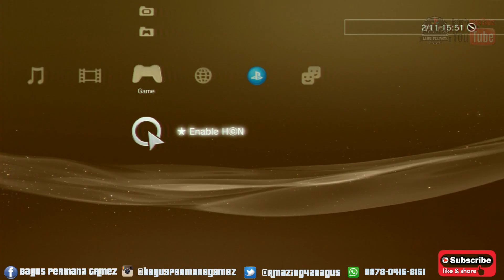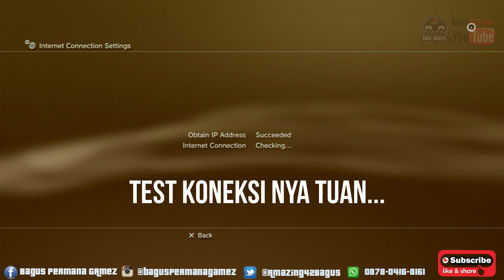CARA ISI GAME PS1,PSX & PS2 ke PS3 CFW & HEN - Part 1 [ Ritual Wajib ]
VIDEO PART1 KONEK WIFI & SETING TIME  -  [  R I T U A L   W  A  J  I  B   ]

[1] Jika PS3 NORMAL & tidak minta Seting Waktu di awal hidupkan Mesinh Maka Cara ini Cukup dilakukan 1x saja.

[2] Apabila Jam/Waktu di PS3 anda NGACO alangkah baiknya PS3 anda ganti BATRE CMOS nya terlebih dahulu ya TUAN [ Silahkan cari Tutorialnya di YT atau bawa ke Toko Service terdekat ]

[3] Karena jika waktu di PS3 anda tidak akurat & Tidak REAL TIME  maka game PS1/PS2 nya gak akan berjalan & harus RITUAL ini terus menerus jika akan main game PS1/PS2 nya.
Ikuti video tutorial Part/Part nya ya kak .
jika perlu atau butuh software & Game nya via HDD External-
bisa pesan melalui hdd di kami,
boleh dateng langsung ke TKP untuk isi GAME nya ke PS3 anda lho.
kami juga ready game lain nya :
PS2 - PS3 - PS4 HEN
💻🎮Bagus Permana Gamez🎮💻
Jasa Isi Game PS3 & PS4 HEN
TERLENGKAP se JABODETABEK
Alamat :
- JL.Sasak Dempul,Blok Be'Onk
- Kp.Cinyosog Rt.002/05
- Desa Burangkeng
- Kecamatan.Setu,
- Kab.Bekasi,Kode Pos : 17320,Jawa barat, Indonesia
- PATOKAN : lewati Perm.Bukit Kemuning ada Masjid Ali (baru) dekat Pohon Asem belok kiri lurus sedikit-RENTAL PS BAGUS PERMANA GAMEZ